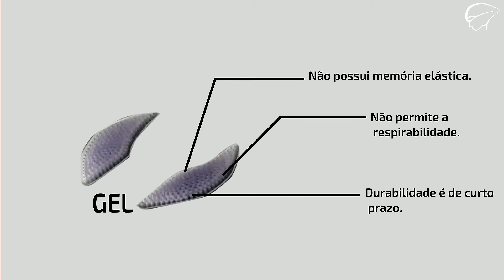Tecnologia dos forros - Mauro Ribeiro Sports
Conheça as principais tecnologias dos forros da Mauro Ribeiro Sports.